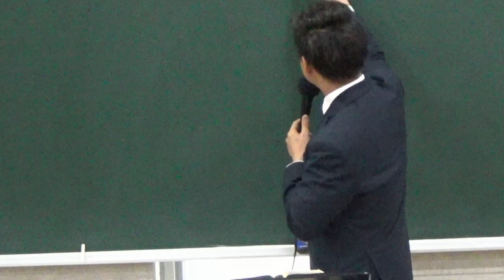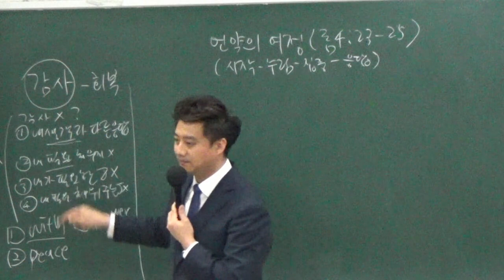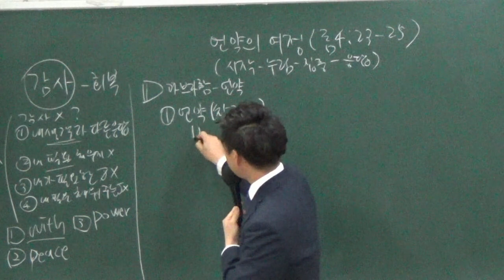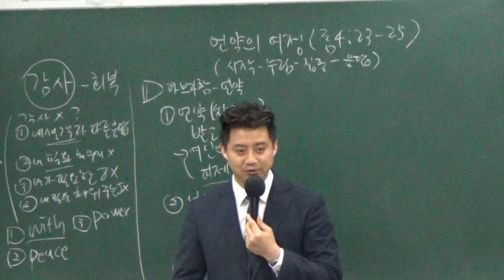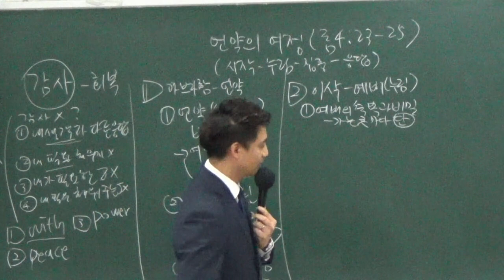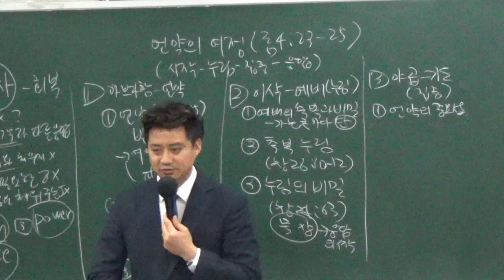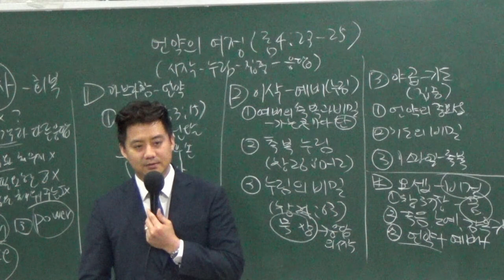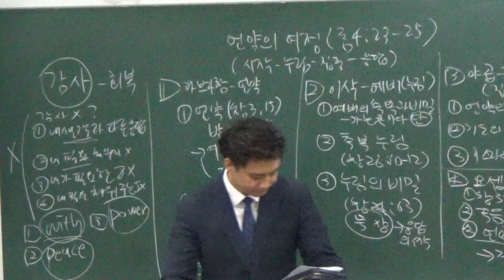동부교회 청년부 메세지 ' 언약의 여정'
2020년 5월 10일
동부교회 청년부 메세지

제목 : 언약의 여정
본문 : 롬 4:23
설교 : 유남용 목사